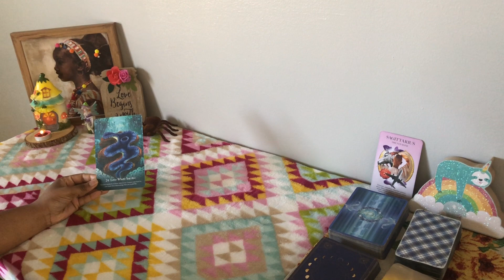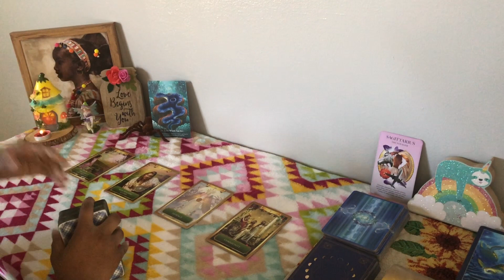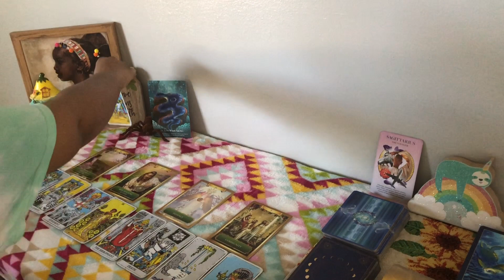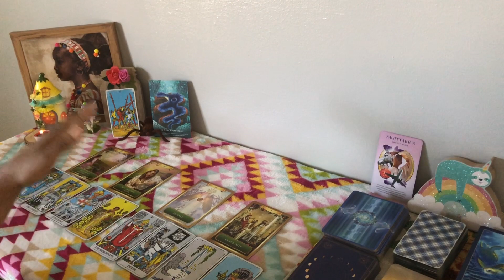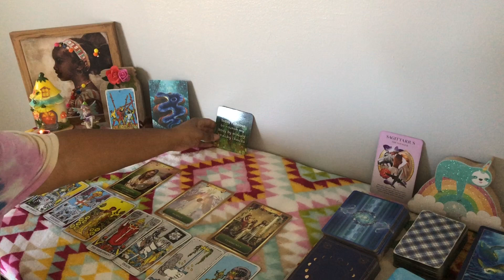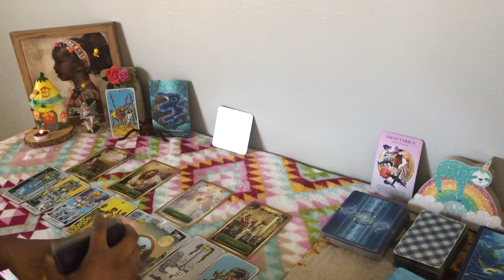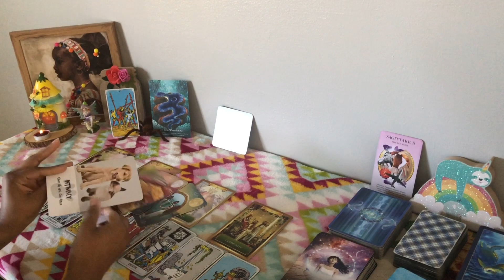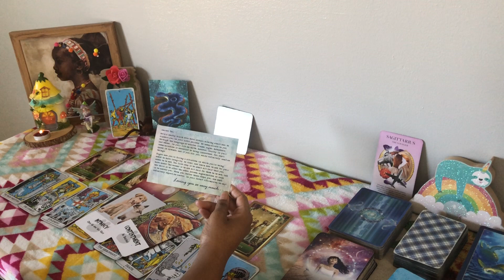Love Where You Are • Sagittarius • November 2020 Tarot Reading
What does November have in store for you? Find out with this month ahead tarot reading for the sign of Sagittarius.

-Summer

DECKS!

Oracle:
60 Affirmation Cards
Sacred Mysteries
Isis Oracle
The Wisdom Keepers Oracle
Rumi Oracle
Loteria

Tarot:
Modern Spellcaster’s
Dreams of Gaia
Celtic Tarot
Cosmic Tarot
Hoodoo Tarot
Orisha Tarot
Herbcrafter’s Tarot
Light Seer’s Tarot
Mermaid Tarot